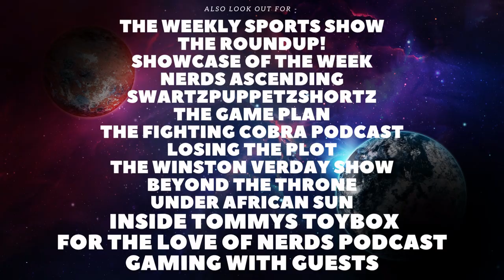My Hopes for The Final Season of Cobra Kai! (Cobra Kai Season 6)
Welcome back to the Channel. In todays video we will be talking about the finale to Cobra Kai, Season 6.